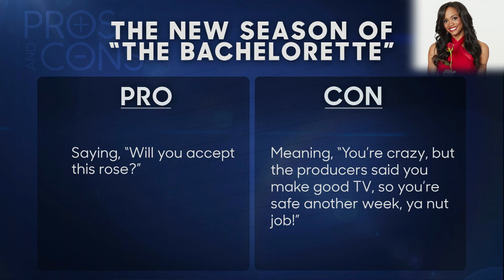Pros and Cons: The New Season of The Bachelorette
Jimmy weighs the good and bad of watching Rachel Lindsay's season of The Bachelorette.